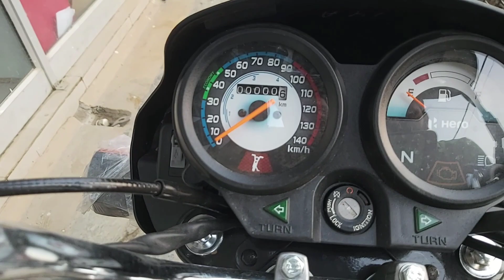hero splendor plus#black with purple💜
black with purple💜